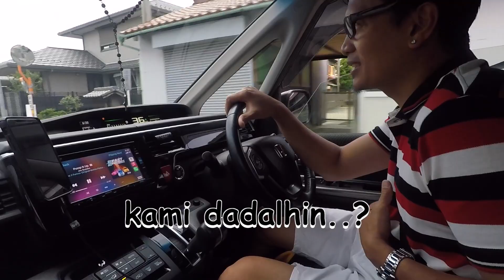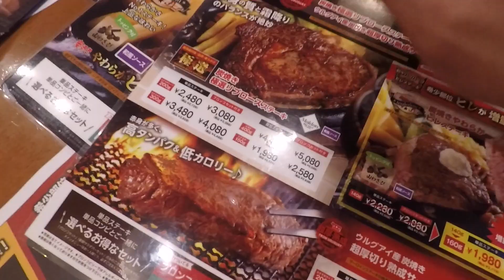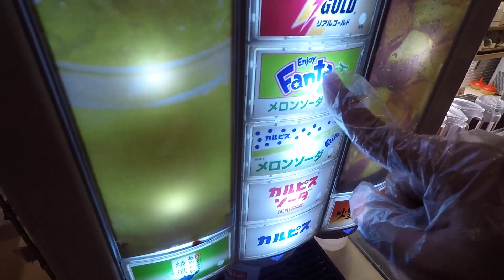Father's Day | Life in Japan | Vlog#29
Father's Day Celebration with the Fam!